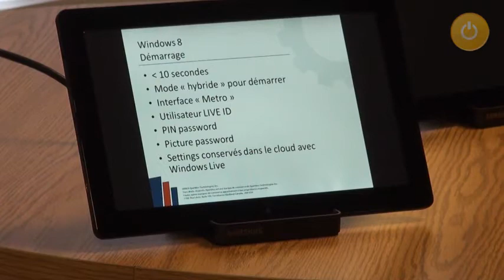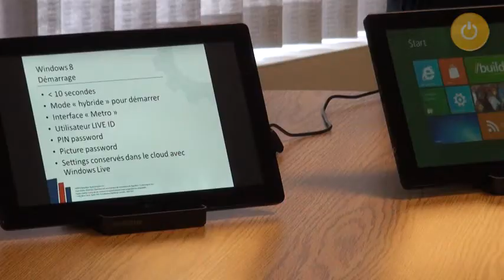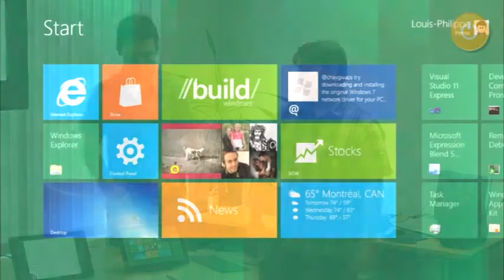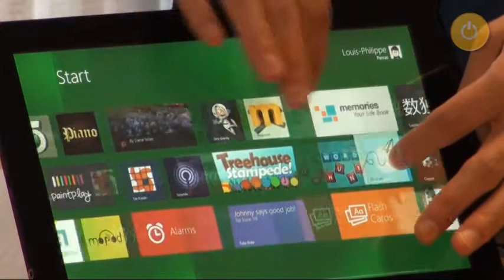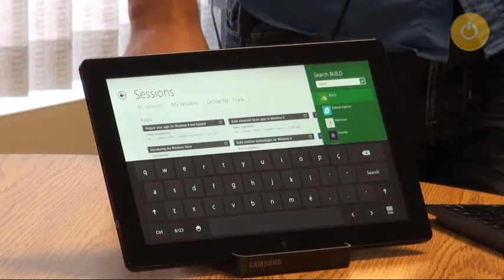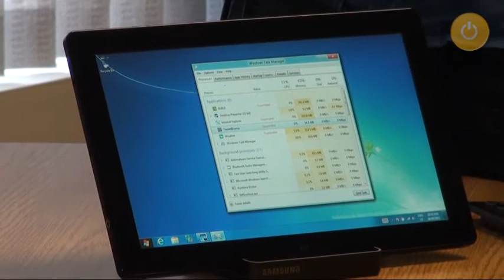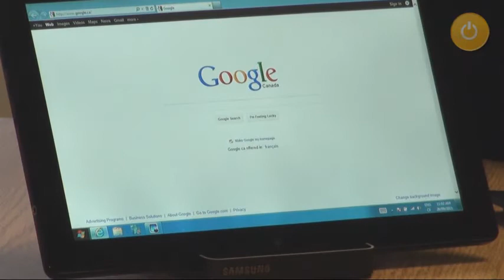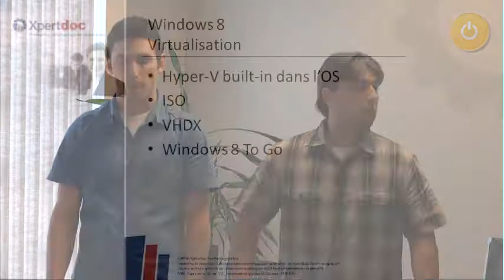Démo de Windows 8 Developer Preview chez Xpertdoc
Terrebonne, Qc, le 26 septembre 2011 - De retour de la conférence //Build/ windows 2011, Louis-Philippe Perras et Marc-André Boivin, deux développeurs Microsoft .NET chez XpertDoc, partageaient avec leurs collègues les connaissances qu'ils venaient d'y acquérir sur le futur système d'exploitation Windows 8 et sa nouvelle interface Metro.